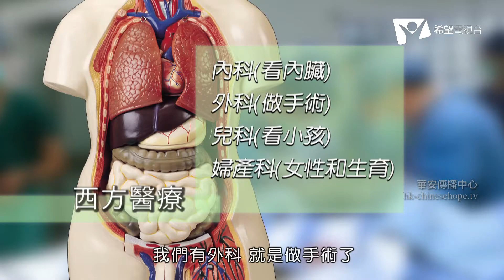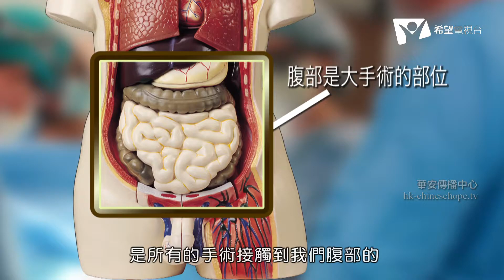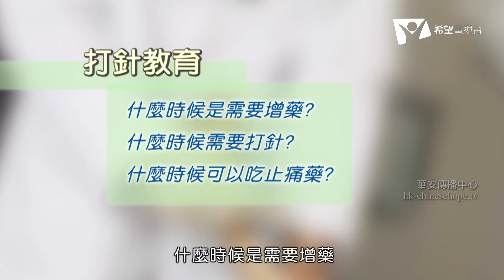營之選 第41集－手術